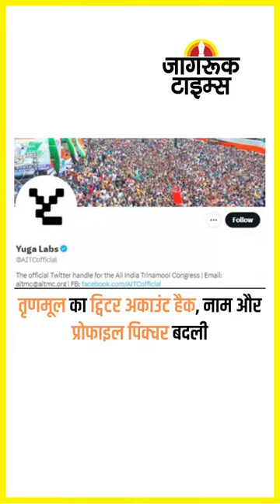JAGRUK TV : SUPER FAST NEWS 28.02.2023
दिल्ली के उपमुख्यमंत्री मनीष सिसोदिया और सत्येंद्र जैन का इस्तीफा

मनीष सिसोदिया की चिट्ठी : मुझे डराया, धमकाया और लालच दिया

शराब घोटाला मामला : करीब चार हजार ईमेल की भी होगी जांच

मनीष सिसोदिया को सुप्रीम कोर्ट से राहत नही, अब हाईकोर्ट जाएंगे

दिल्ली के बाद पंजाब में भी ईडी कर सकती आबकारी नीति की जांच

मुंबई इंडियंस को झटका, आईपीएल से बाहर हुए जसप्रीत बुमराह

जीडीपी : विकास दर को संशोधित कर 9.1 प्रतिशत किया गया

असम : 11000 कलाकारों के साथ बिहू से बनाएंगे गिनीज रिकॉर्ड

तृणमूल का ट्विटर अकाउंट हैक, नाम और प्रोफाइल पिक्चर बदली

2000 के नोटों की तस्करी : पाकिस्तानी ‘चाचा’ NIA की रडार पर

भोपाल-उज्जैन ट्रेन ब्लास्ट में आठ आतंकियों को सुनाई गई सजा

अब्दुल्ला आजम को सजा पर नहीं मिला स्टे, कल फिर सुनवाई

उत्तराखंड : यूट्यूबर स्वाति नेगी को हाईकोर्ट से मिली बड़ी राहत

पुलवामा के अवंतीपोरा में मुठभेड़, हिमाचल का जवान शहीद

हरियाणा : ओमप्रकाश चौटाला को एचसीएस भर्ती में क्लीनचिट